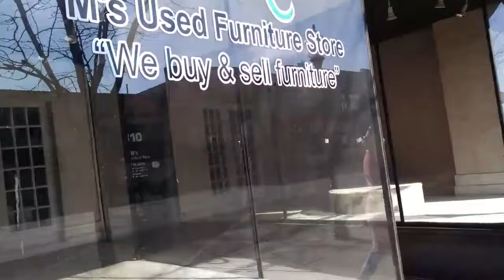Nothing To Wear (A Short Film)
Nothing, nothing.     Nothing         at all.    nothing.   no    thing.